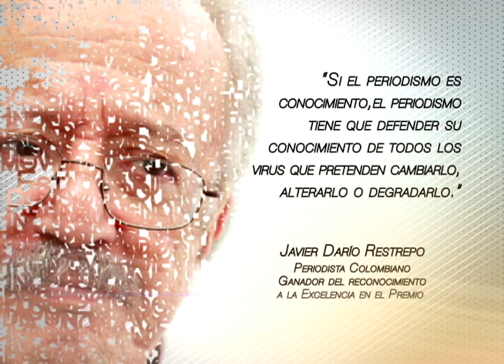JAVIER DARIO RESTREPO REF 9